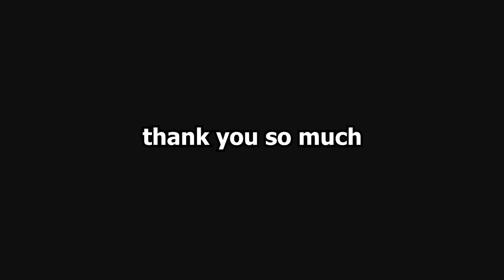he's... right behind me isn't he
**custom link .gg/unco will be back soon**

DJ Retard - This mix will get you on the citizen app in 27 seconds